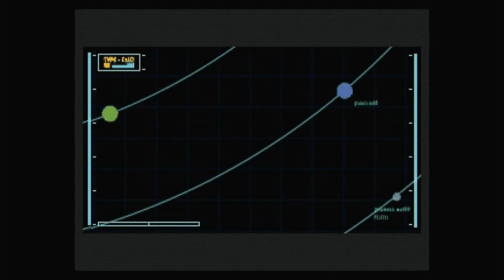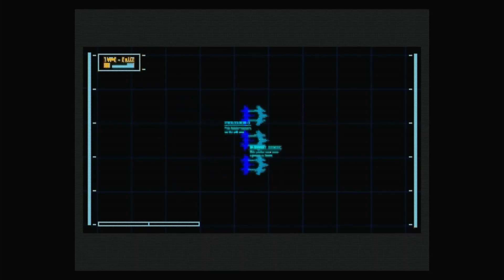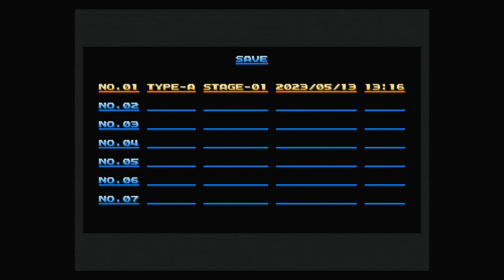Sega Saturn - Stellar Assault SS (english)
-- My Random Stable Diffusion art